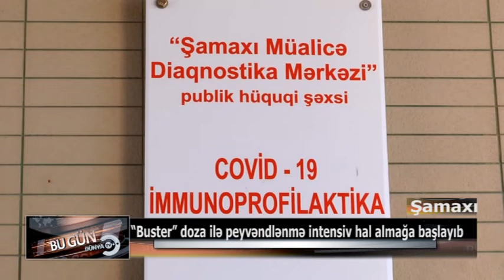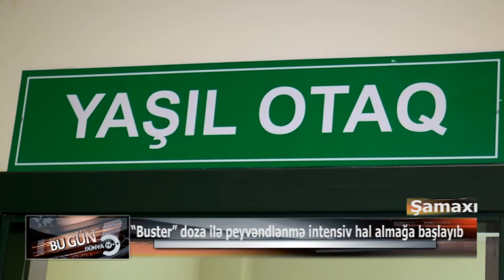Şamaxı əhalisi peyvəndlənmədə fəal iştirak edir